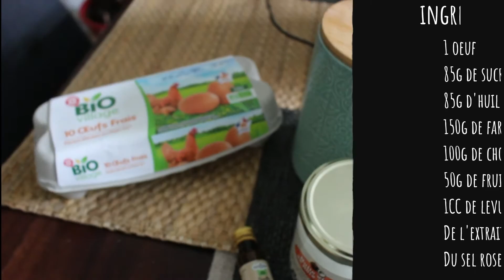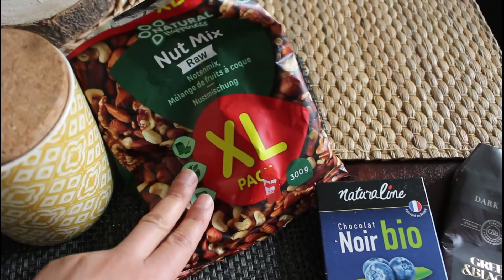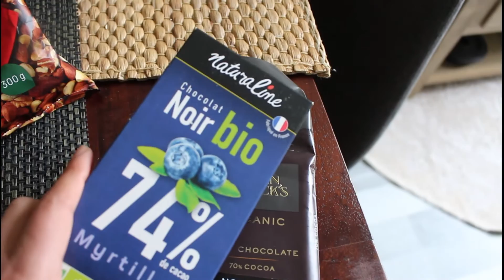4 RECETTES FACILES ET SAINES POUR RAMADAN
Hello !!

Aujourd'hui, je te retrouve dans cette vidéo pour te partager 4 idées recettes saines et faciles à reproduire pour le ramadan, ou pas ! La cuisine du monde est à l'honneur avec une recette africaine et une asiatique :p

Sommaire :

0:00​​ • Introduction
2:44​ • Cookies chocolat noix
7:47​ • Energy balls
10:33​ • Mafé au beurre de cacahuètes
14:05​ • Pad thaï vagétarien

merci d'avoir passé ce petit moment avec moi !